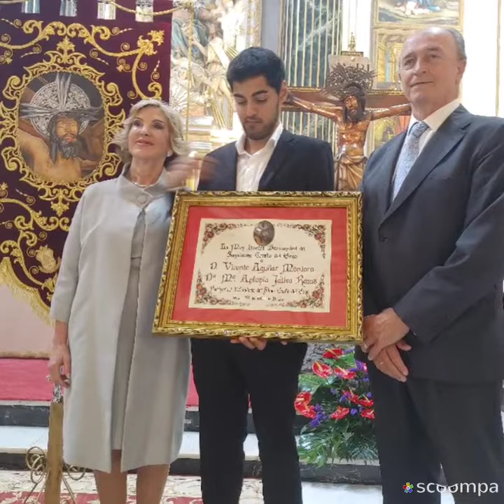BENDICIÓN DEL ESTANDARTE ILUSTRISIMA H. SANTÍSIMO CRISTO DEL GRAO VLC 2022 Y NUEVOS CLAVARIOS